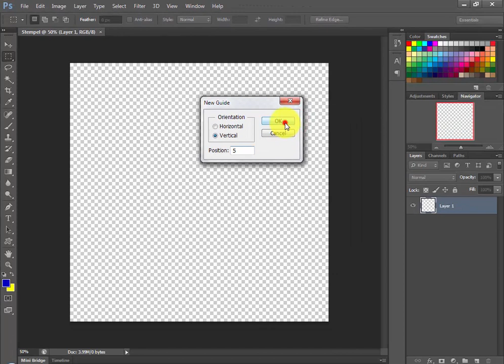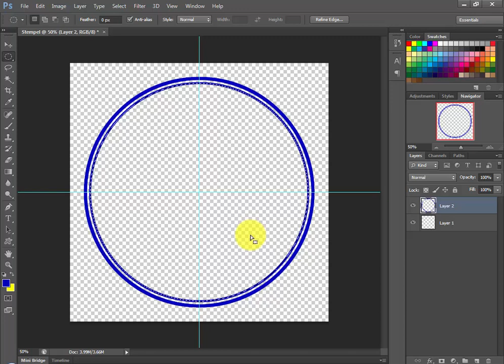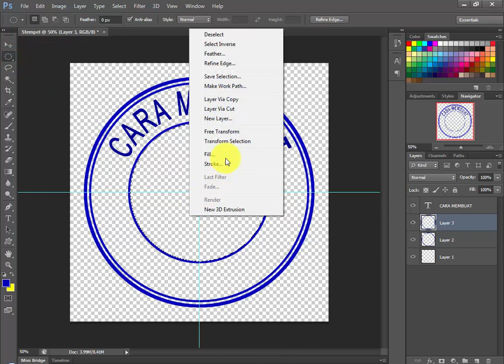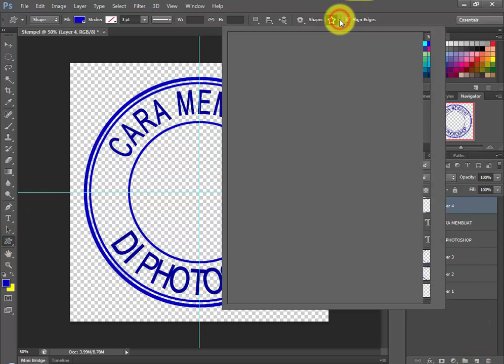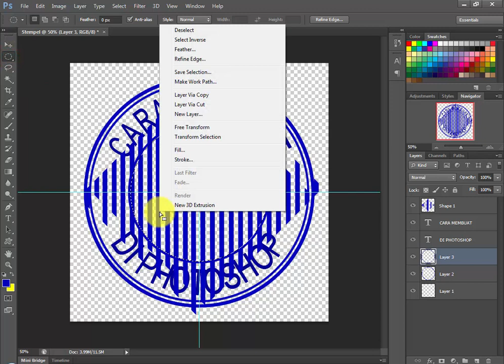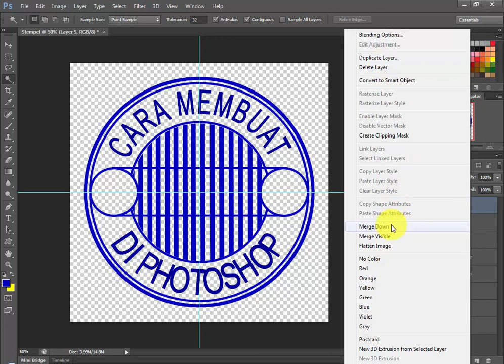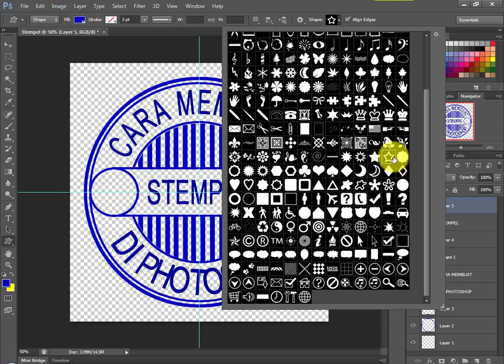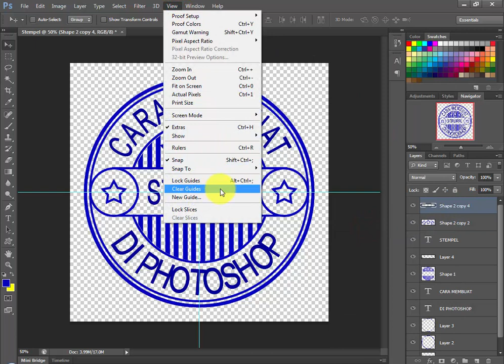Membuat desain stempel dengan photoshop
Desain stempel di photoshop, tutorial mudah desain stempel di coreldraw dan photoshop
tutorial cara cepat dan mudah membuat stempel di photoshop
Terima kasih, semoga bisa bermanfaat.